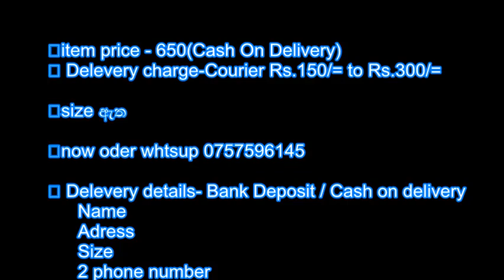Ladies slippers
Ona Deyak Aduwata (ඕන දෙයක් අඩුවට) Sri Lanka.